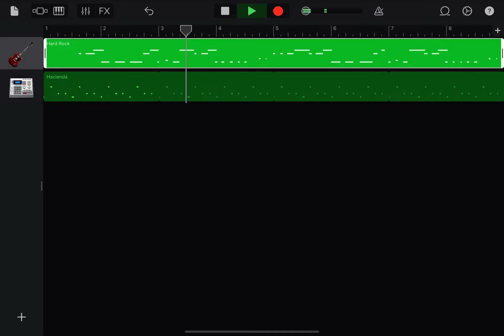What is the next